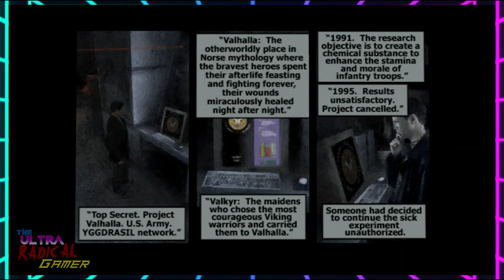-Let's Play- Max Payne : Part 9 / A Secret Lab?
Three years undercover investigating a dangerous new drug after his wife and baby were kill by addicts of Valkyr, Max Payne arrived at an abandoned subway station in the middle of a bank heist.  When he finally meets up with his police contact an mysterious unseen man kills the contact leaving Max to take the blame while at the same time his cover is blown, now the mafia is gunning for him and the police hunting him as he unravels a complex conspiracy involving the Aesir Corporation, the U.S. military and the New York mafia to prove his innocents.